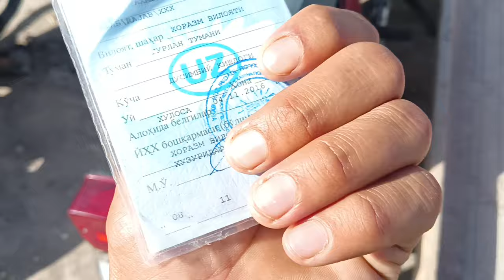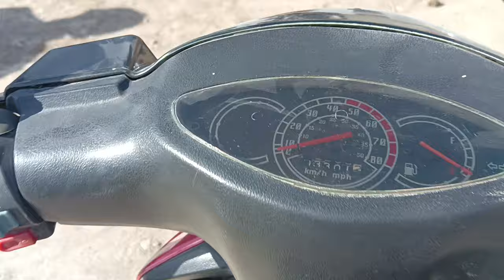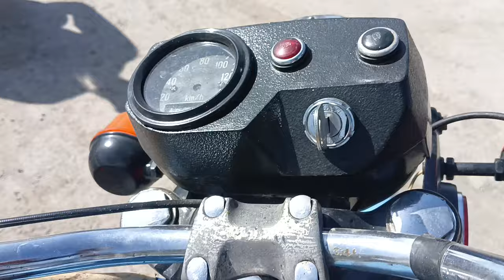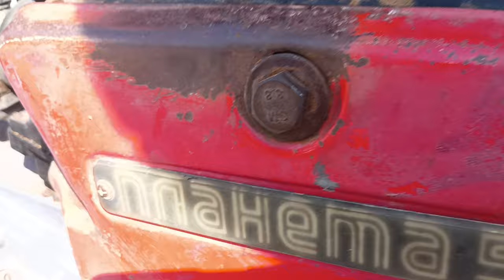Xorazm viloyati Gurlan Mototsikl bozori narxlari 21.04.2024#tortkol_uz